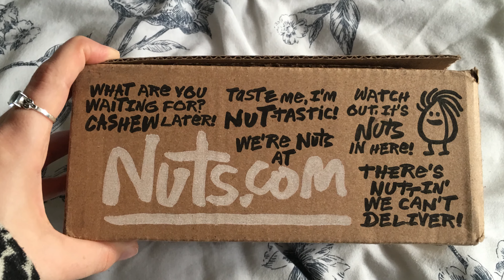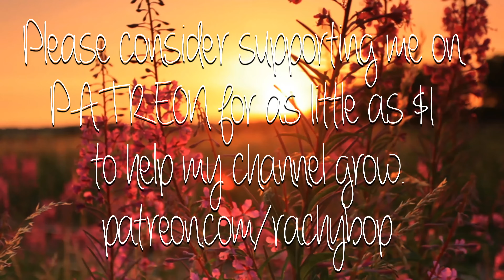Healthy Snack Taste Test!